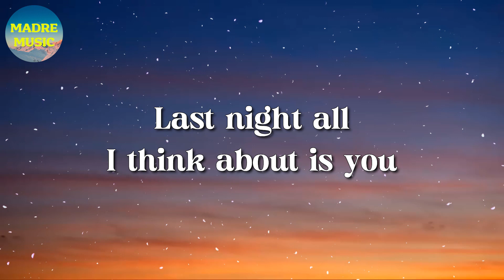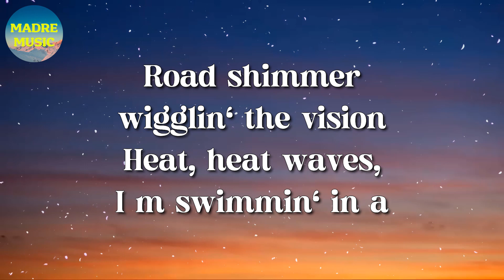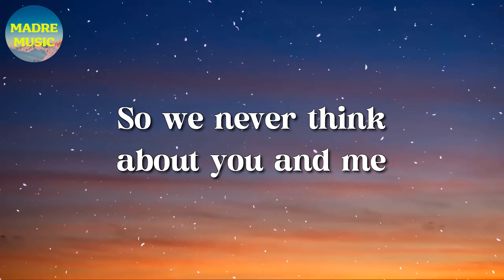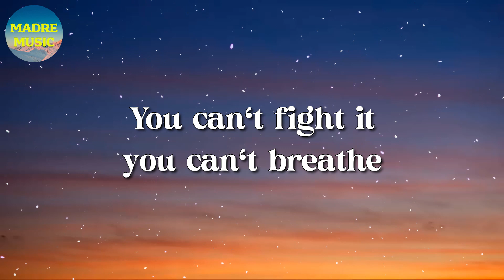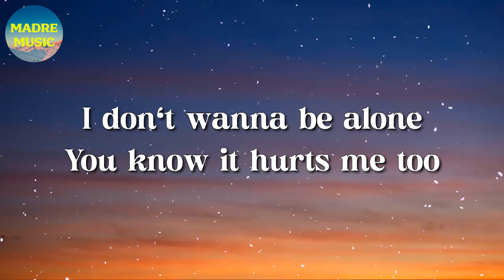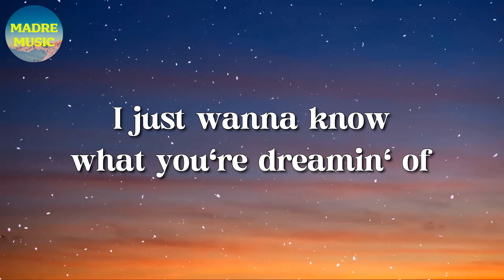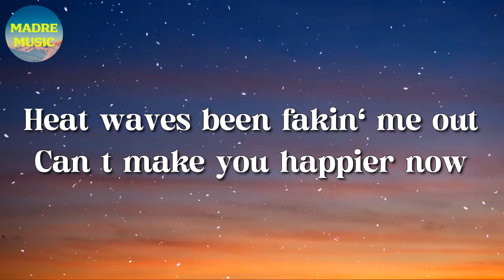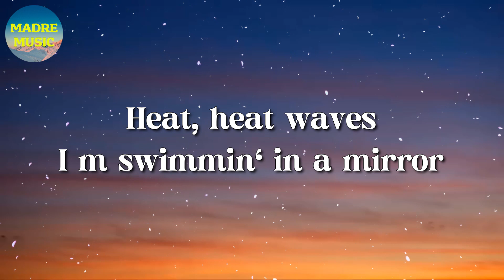🎵 Glass Animals - Heat Waves (Lyrics)